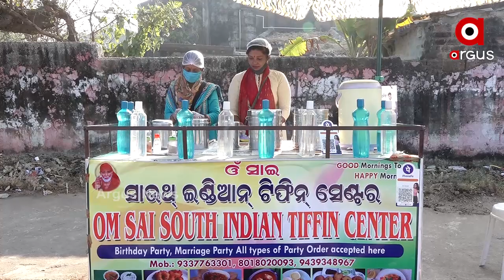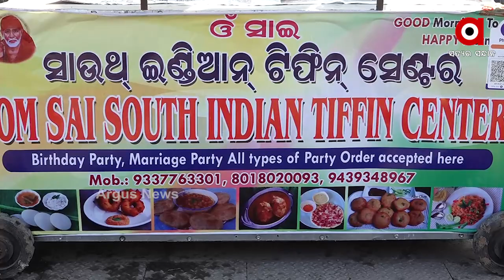ପିଲାଙ୍କ ପାଠପଢା ସହ ପରିବାର ବୋଝ ଉଠାଇବା ପାଇଁ ରାସ୍ତାକଡରେ କରିଛନ୍ତି ଟିଫିନ ଷ୍ଟଲ..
ମହାମାରୀ କରାଇଲା ସ୍ବାବଲମ୍ବୀ । ପିଲାଙ୍କ ପାଠପଢା ସହ ପରିବାର ବୋଝ ଉଠାଇବା ପାଇଁ ରାସ୍ତାକଡରେ କରିଛନ୍ତି ଟିଫିନ ଷ୍ଟଲ। ଜଳଖିଆ ବିକି ସେଠୁ ଆସୁଥିବା ପଇସାରେ ଉଠାଇବେ ପିଲାଙ୍କ ପାଠପଢା ଖର୍ଚ୍ଚ । ଏଭଳି କିଛି ନିଆରା ପଦକ୍ଷେପ ଉଠାଇ ସ୍ବାବଲମ୍ବୀ ହୋଇପାରିଛନ୍ତି ଭୁବନେଶ୍ବରର ଜଗମରା ଅଞ୍ଚଳର 2 ମହିଳା..